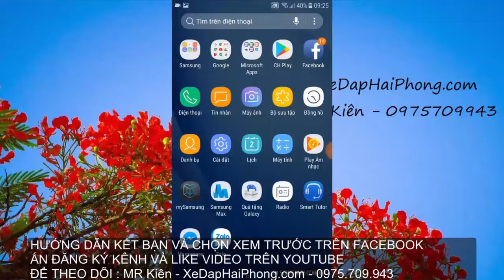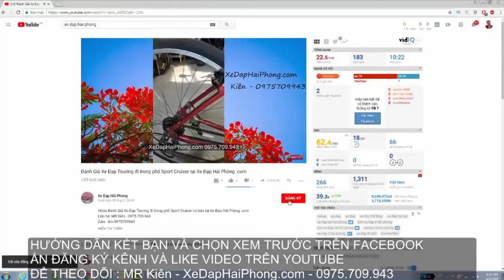Đánh Giá Xe Đạp Thể Thao Nhật bãi Chevaux tại Xe Đạp Hải Phòng .com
Video Đánh Giá Xe Đạp Thể Thao Nhật bãi Chevaux có bán tại Xe Đạp Hải Phòng .com